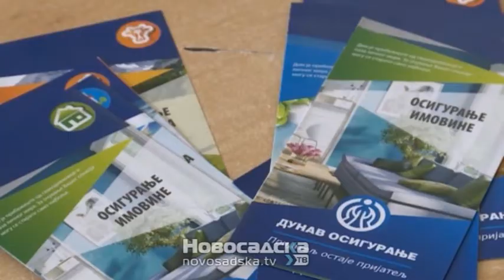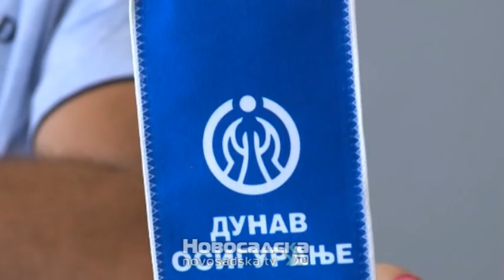Kompanija Dunav osiguranje u Bjeljini prezentovala značaj osiguranja u poljoprivrednoj proizvodnji